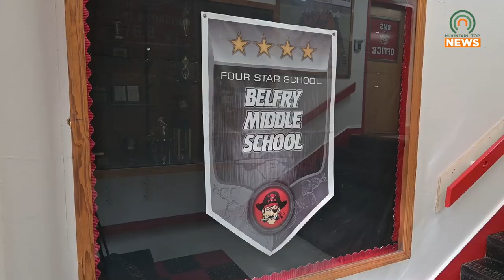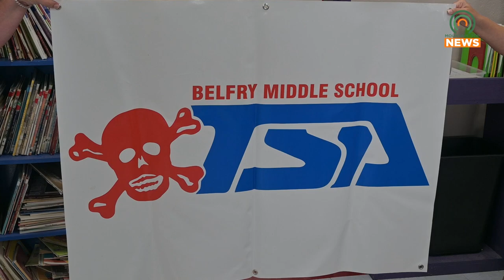Belfry Middle School's TSA Wins a National Championship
The members of Belfry Middle School's Technology Student Association are national champions.